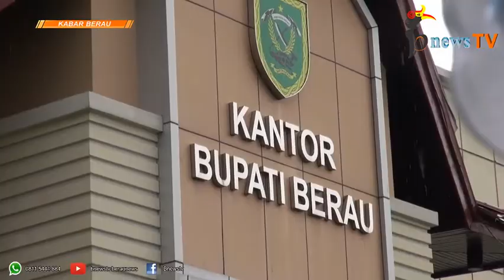2018, Berau Bertabur Prestasi